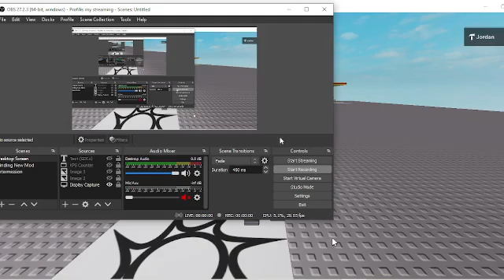Play ROBLOX Your Average Gas Station (LINK IN DESC)